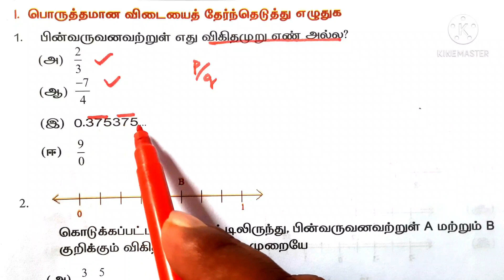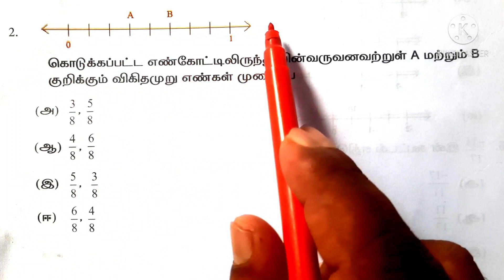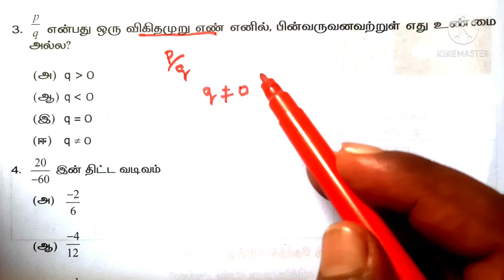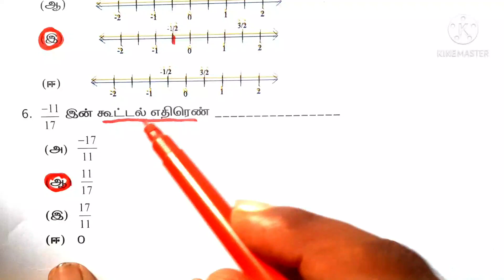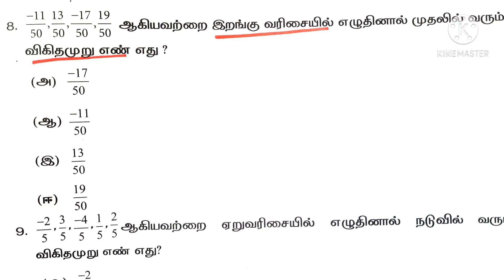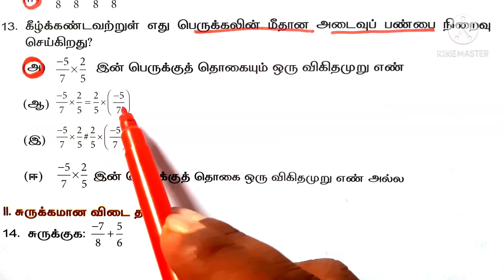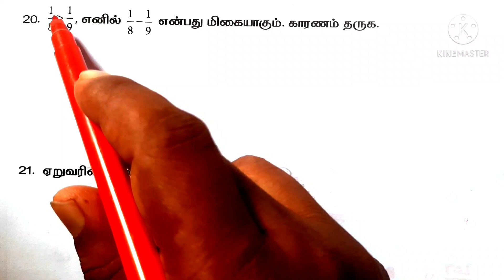எட்டாம் வகுப்பு -கணக்கு - வினாடி வினா - எண்கள் பகுதி 1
எட்டாம் வகுப்பு
கணக்கு
 🌺 வினாடி வினா🌺